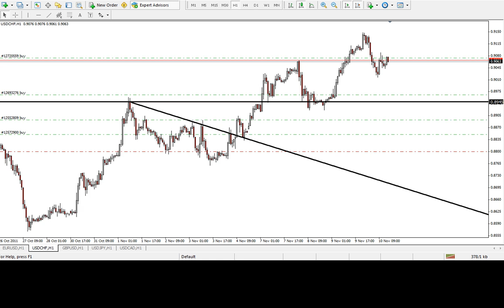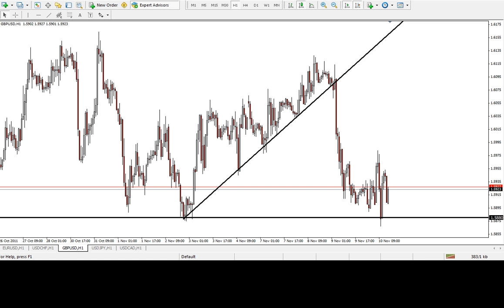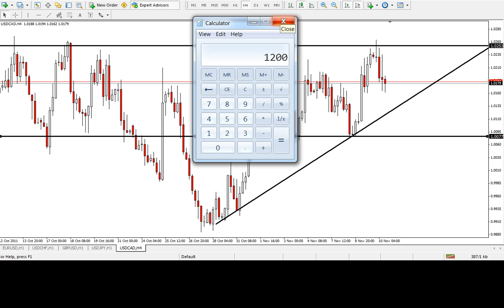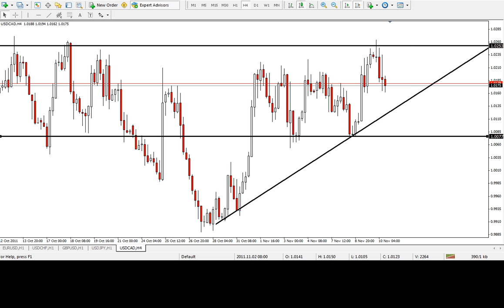support and resistance method makes 1000 pips in 1 week visit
Watch all 6 videos and bring up your own charts so you know for yourself that i'm not just messing with the video but you will know that these are real trades in a live market of the dates of Oct 31 to Nov. 10 of 2011 see how Haru Miyagi projections with using magic stick to make over 1000 pips that week.